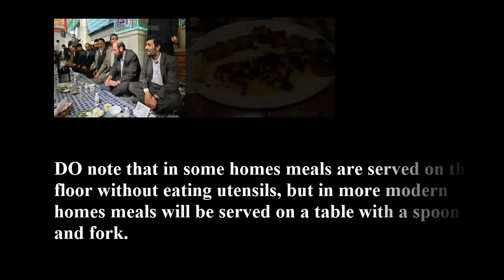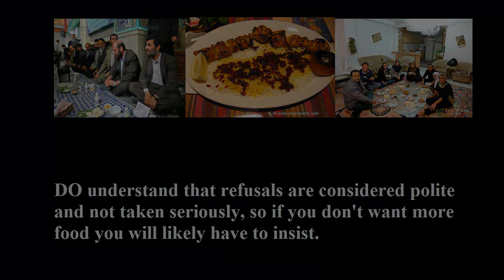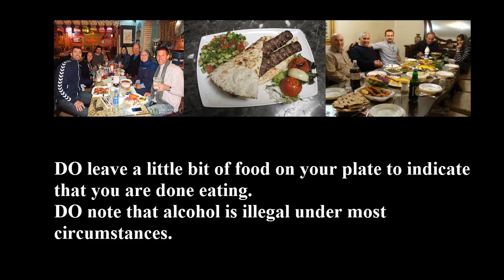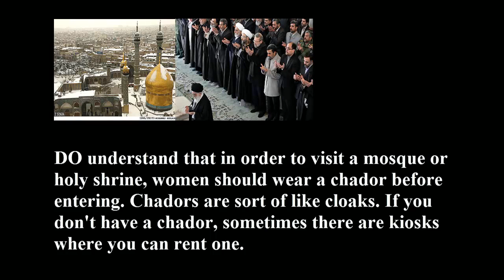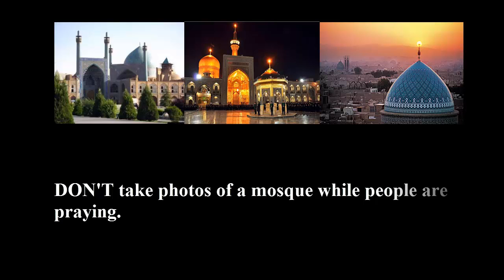Iran taboo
dos and don'ts in Iran

student pruduction - Prince of Songkla University , Hatyai Thailand